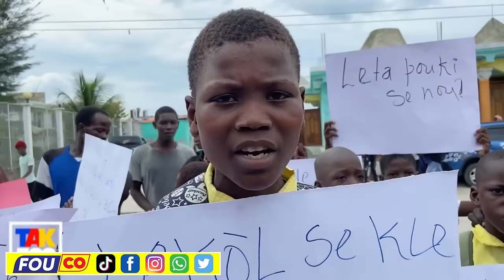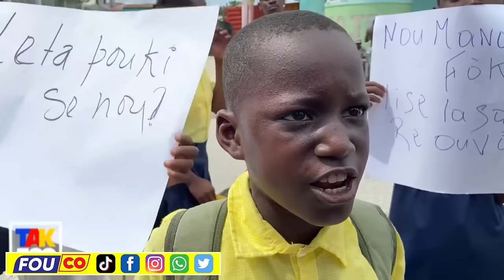Dominique DUPUY Frape! Sendomeng Kriye..LaPolis Boukle Taba VITELOM Mele / FOUCO